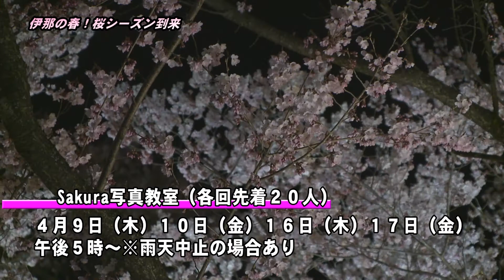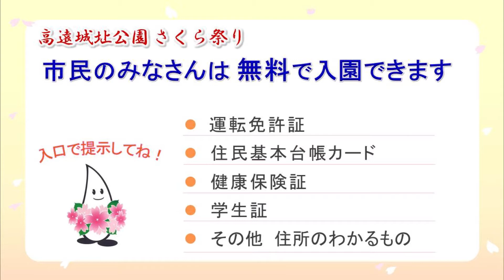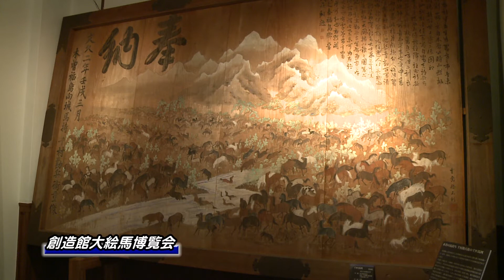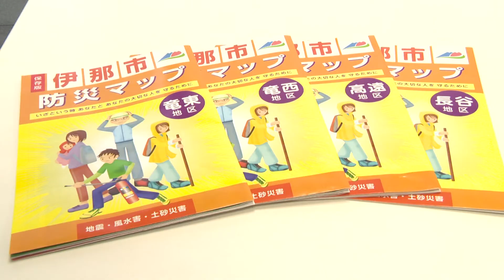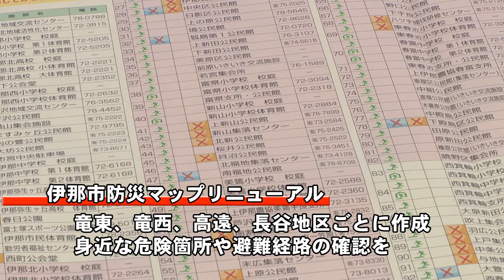伊那市広報番組「い～なチャンネル（平成27年4月4日放送分）」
広報番組「い～なチャンネル（平成27年4月4日放送分）」

伊那の春！桜シーズン到来！
トピック174　～地域の話題～
お知らせ